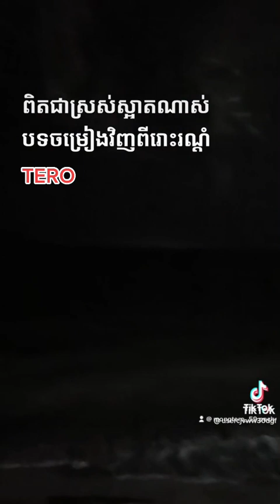១៣ មេសា ២០២៣